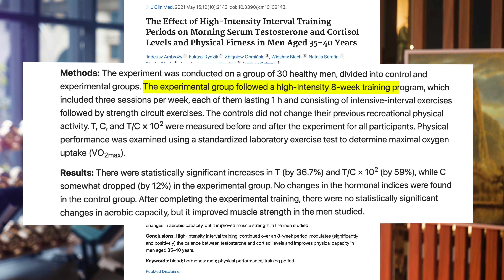DON'T do Cardio... (Do THIS instead!)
Instead of doing the usual Cardio, this method works flawlessly better than it. In fact, you may want to start doing this entirely to achieve the fitness goal you are looking for.